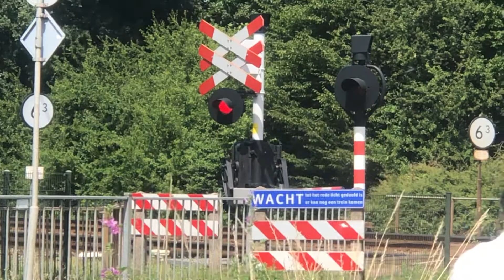Spoorwegovergang Bunde // Dutch Railroad Crossing